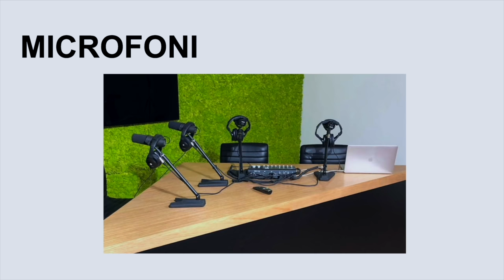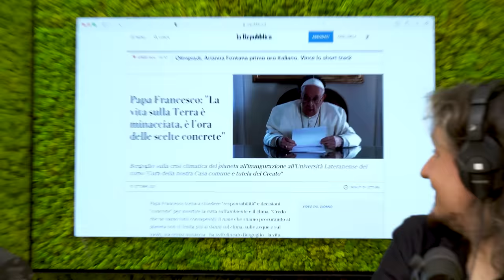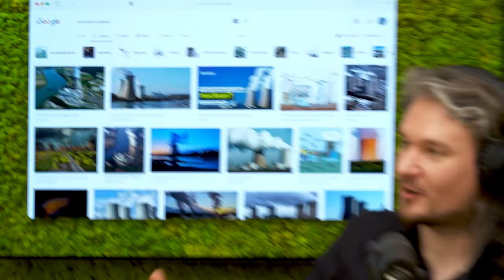Ep.88 salviamo il mondo con Fartade e Barbascura - Muschio Selvaggio Podcast